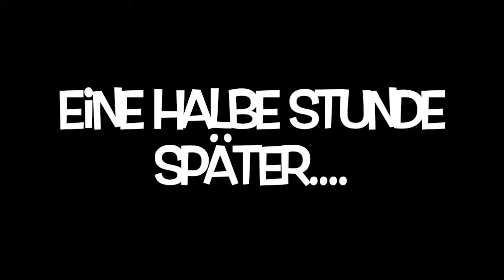Diese coole Liebe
Heute besuchte uns die Medien-AG der Oberschule an der Hermannsburg. Die Sechstklässler*innen haben sich kleine, improvisierte Geschichten ausgedacht.